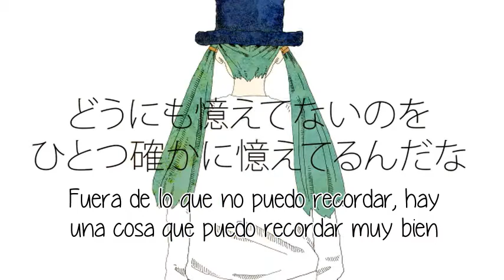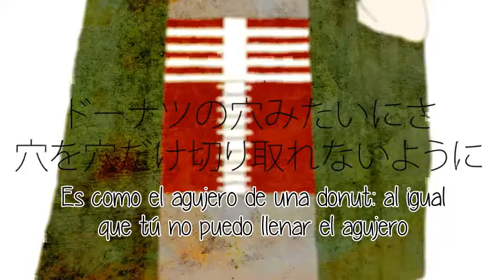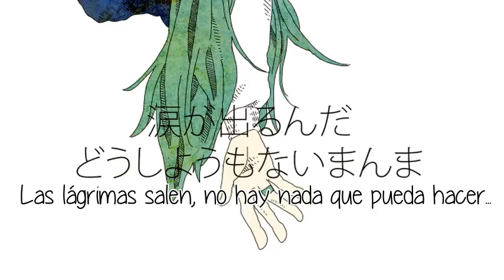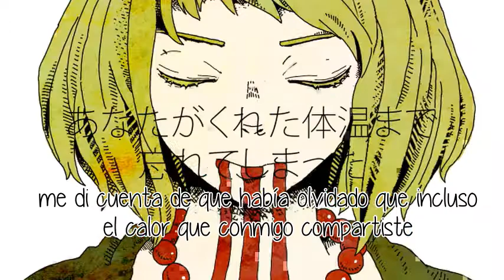Dasoku - Donut Hole (ドーナツホール) - Sub Español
T(eng): vgperson

Yey! se me corta el internet! xDD! bueno nada mas quería compartirles lo feliz y honrada que estoy de poder subtitular algo de hachi! lamentablemente no llegue a subtitular la de GUMI (se salvaron por que no estaba) pero ahora me vengaré con los multiples utaites xD!

Re-Posted from Nico Nico Douga

Nada de esto es mio solo la traducción todo los derechos para nico nico douga y sus respectivos creadores